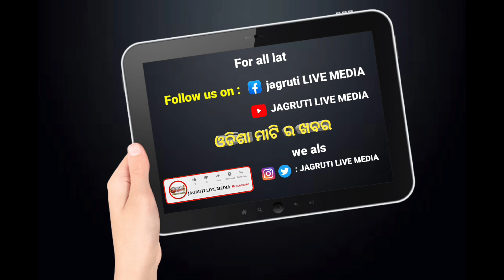ସାମାଜିକ ଶିକ୍ଷା ସାଧନ କେନ୍ଦ୍ର ଉଦ୍ଘାଟନ କଲେ ବିଧାୟକ ବଦ୍ରିନାରାୟଣ ପାତ୍ର || study centre inagurated by mla